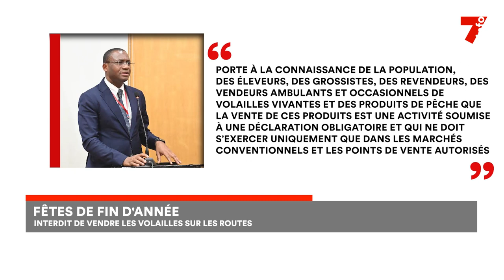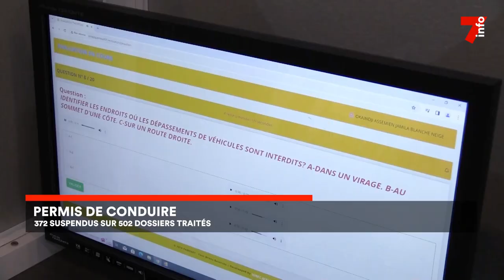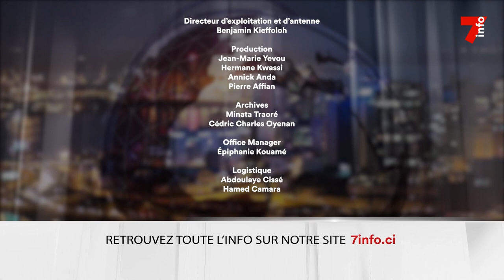Le 7 minutes du 30 décembre 2023 (édition du 6h)